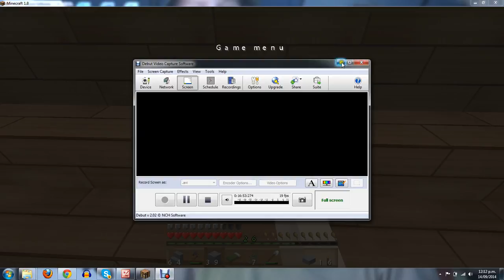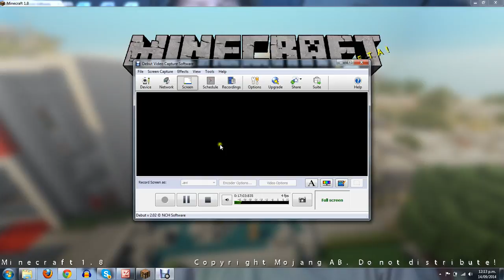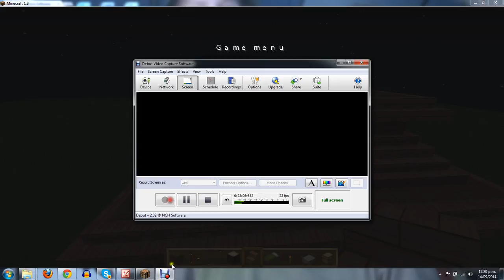good survival house tutorial minecraft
Sorry about the poor recording at the start.
this house was designed by me.